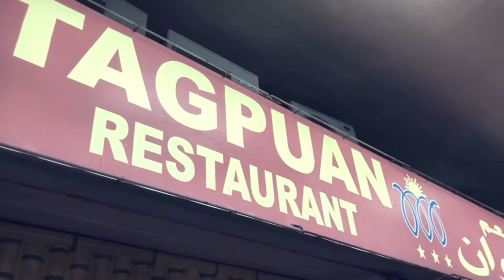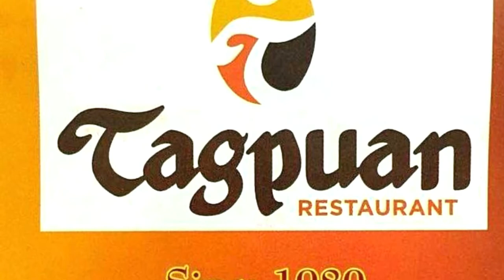TAGPUAN RESTAURANT- First food vlog event!| About BeeDee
The first Filipino Restaurant in GCC, serving the Filipinos for over 37 years.

THANK YOU TAGPUAN RESTAURANT for inviting us, the UAE VLOGGERS to see and learn what's inside your resto and ofcourse for letting us taste your food!